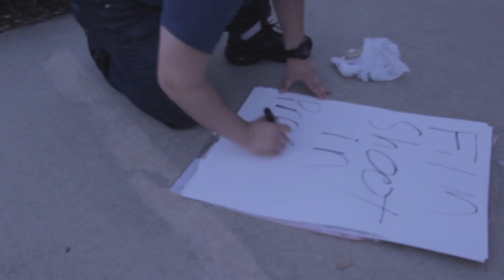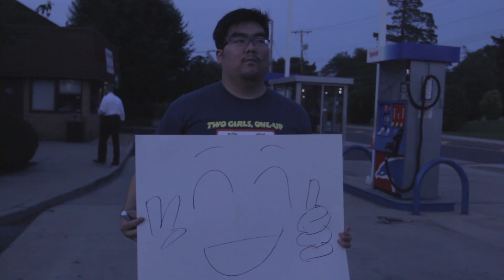Angel of the City : Behind-The-Scenes and Outtakes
Even on the set of such a serious, serious short film like Angel of the City, hijinks and shenanigans will occur.  These are those shenanigans...